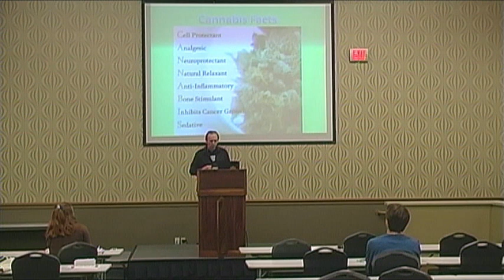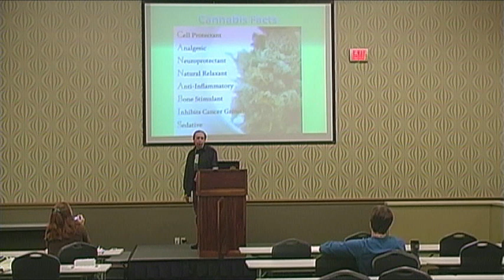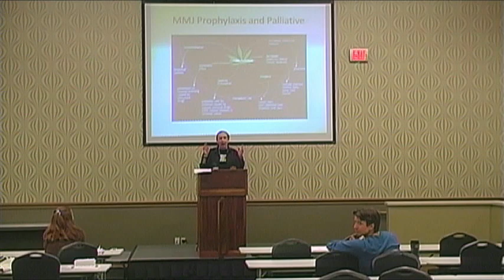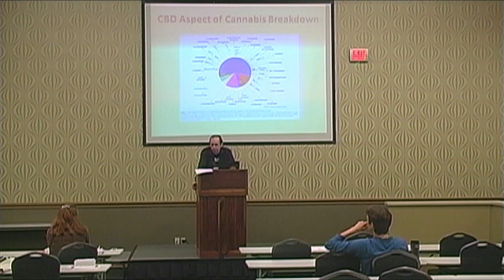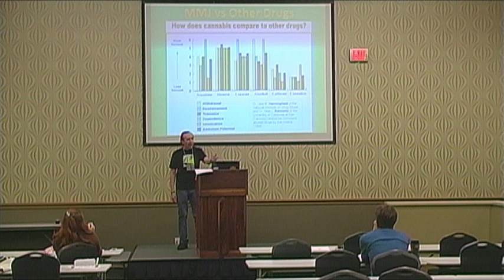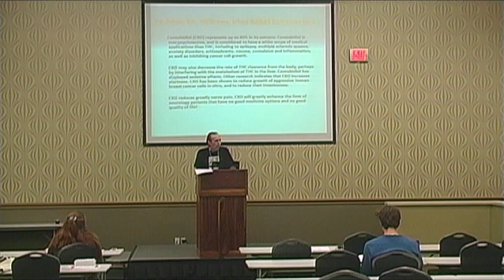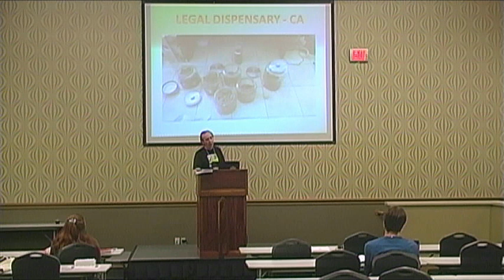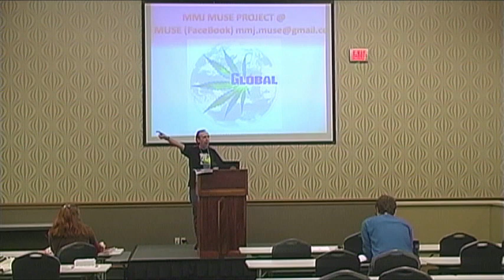Stuart Guss Speaks at DFWNormlCon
Stuart Guss, National MMJ Event Judge, State Coordinator/Cannabis Career Institute, Founder/MMJ MUSE Project (CBD Research), lifelong MMJ activist, medical professional and grower speaks at the Texas Regional NORML Conference held in Fort Worth and hosted by DFW NORML.